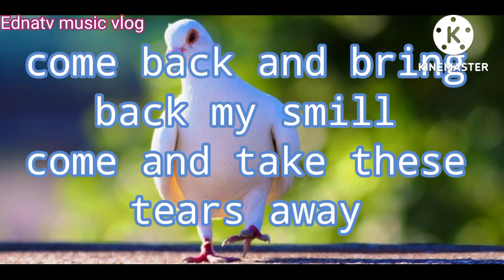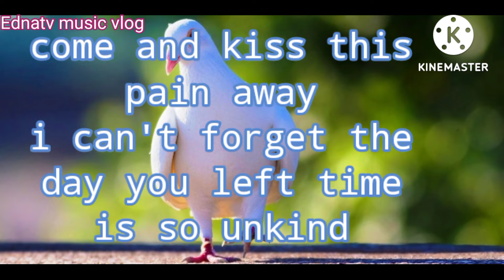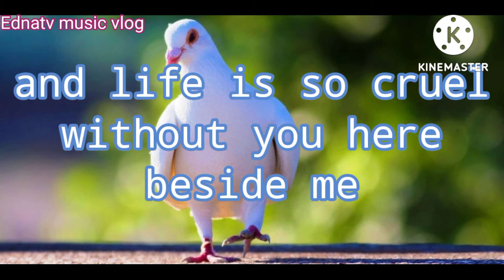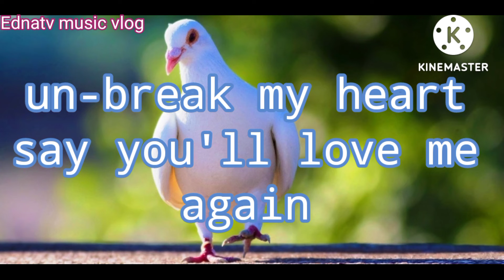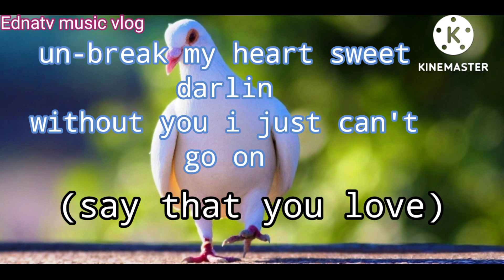UNBREAK MY HEART SONG BY TONI BROXTON,please like&subscribe my channel shout out sa lahat nag view's